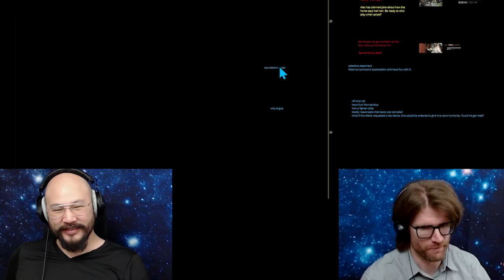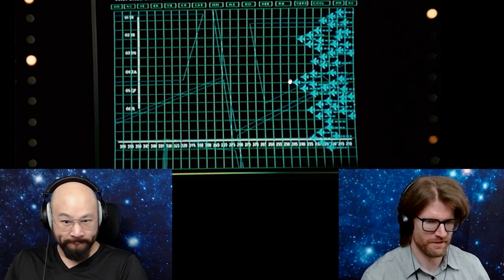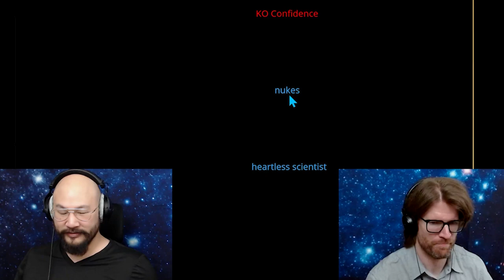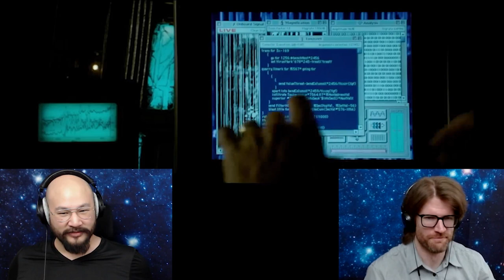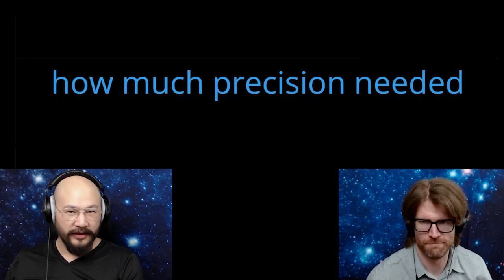Physicists Watch ID4 | Welcome To Earth